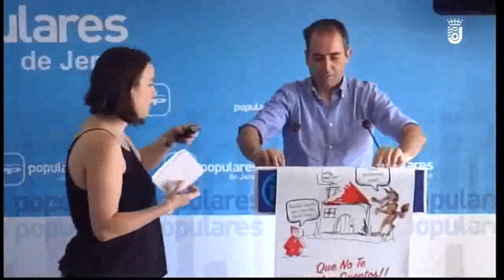Encuentro entre los afectados de Idental y el PP 23 08 2018